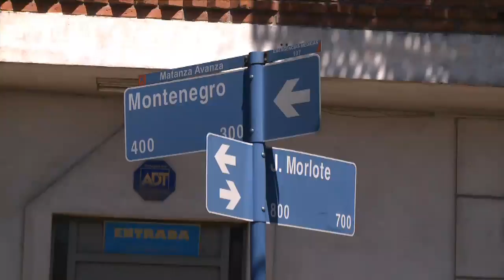"Vos entregaste todo en esta lucha" dijo la viuda de Nisman durante la inhumación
El cortejo fúnebre con los restos del fiscal especial de la causa AMIA, Alberto Nisman, llegó hace instantes al cementerio de La Tablada, en el partido bonaerense de La Matanza.

La jueza Sandra Arroyo Salgado, viuda del Alberto Nisman, pronunció unas palabras durante la inhumación de los restos en el cementerio judío de La Tablada y refiriéndose al fiscal indicó que "entregaste todo, esta lucha era tu prioridad por estas 85 víctimas", al aludir al atentado a la AMIA.

La magistrada fue una de las encargadas de hablar en el cementerio, donde también leyó una carta de cada una de las dos hijas que tuvo con Nisman.

Asimismo, Arroyo Salgado agregó que se comprometía a "hacer todo lo posible" por seguir buscando Justicia, "no ya por haber sido tu compañera, sino como integrante del Poder Judicial".

En nombre de las instituciones de la comunidad judía habló Waldo Wolff, el vicepresidente de la DAIA, quien consideró que "hoy estamos tanto más lejos para encontrar justicia que el 18 de julio de 1994", día del atentado en la AMIA.

Entre los familiares de Nisman, aparte de su viuda y sus hijas, se encontraban sus padres y su hermana.

Por su parte, otro de los oradores, el escritor y filósofo Santiago Kovadloff, sostuvo que "Nisman supo ser fiel a la tradición milenaria de vivir en el marco de la ley" y agregó que "quien cumple con la ética cumple con la ley al servicio de la justicia. Así se comportó Nisman y se jugó la vida.

Y murió en el intento de echar luz sobre una oscuridad que cae sobre todos nosotros".